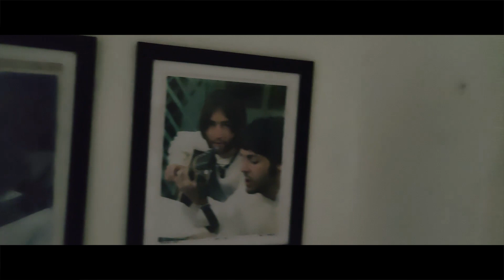BEATLES ASHRAM [ RISHIKESH ] UTTARAKHAND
Beatles Ashram , also known as Chaurasi Kutia , is an ashram close to the north Indian city of Rishikesh in the state of Uttarakhand. It is located on the eastern bank of the Ganges river, opposite the Muni Ki Reti area of Rishikesh, in the foothills of the Himalayas. During the 1960s and 1970s, as the International Academy of Meditation, it was the training centre for students of Maharishi Mahesh Yogi, who devised the Transcendental Meditation technique. The ashram gained international attention between February and April 1968 when the English rock band the Beatles studied meditation there, along with celebrities such as Donovan, Mia Farrow and Mike Love. It was the setting for the band's most productive period as songwriters, where they composed most of the songs for their self-titled double album, also known as the "White Album".

The site was abandoned in the 1990s and reverted to the local forestry department in 2003, after which it became a popular visiting place for fans of the Beatles. Although derelict and overrun by jungle, the site was officially opened to the public in December 2015. It has since become known as Beatles Ashram and held an exhibition in February 2018 to celebrate the 50th anniversary of the Beatles' arrival in Rishikesh.